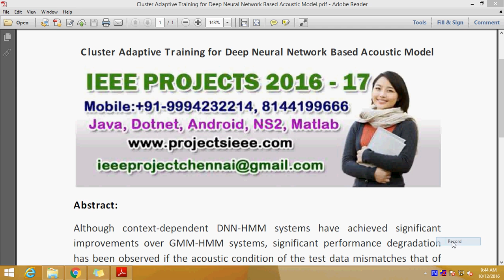Cluster Adaptive Training for Deep Neural Network Based Acoustic Model